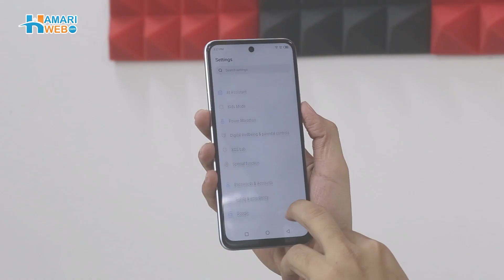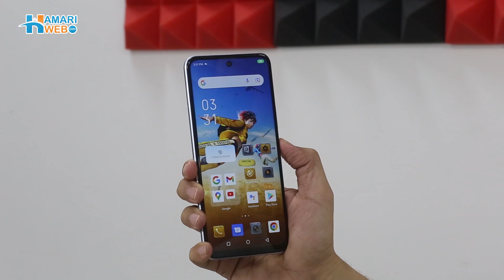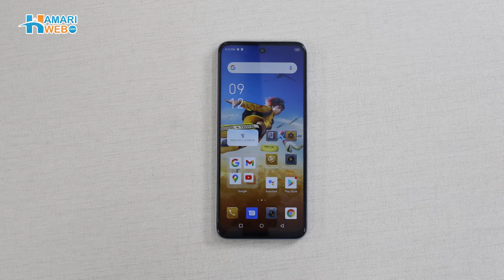Infinix Hot 12 Review | Infinix Hot 12 FreeFire Edition | Infinix Hot 12 Gaming & Camera Test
Infinix HOT 12 Review: Check out everything that comes with the all-new

Infinix HOT 12 has a 6.82" Inch Punch Hole Display, Powered by MediaTek Helio G85, and comes with 6GB + 5GB Extended RAM and 128 GB of internal storage. It comes with a 13 MP AI Triple Camera and 8 MP Front Camera. Infinix HOT 12 is equipped with 5,000 mAh battery with 18W Fast Charge. Watch the video for more details about Infinix HOT 12 2022, Infinix HOT 12 Price in Pakistan, Infinix HOT 12 Unboxing Pakistan & Infinix HOT 12 full specification.